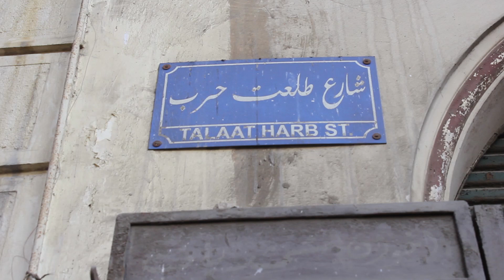هنا عاش الفنان زكي رستم بمنطقة وسط البلد